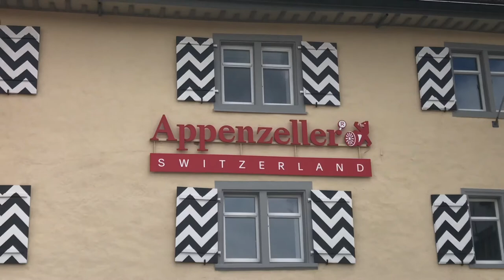Appenzell tour Switzerland 🇨🇭 (TIBETAN SWITZERLAND )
Appenzell is a town in northeastern Switzerland, at the foot of the Alpstein mountains. Trails and cableways connect various summits, including towering Säntis peak. On the steep cliffs of the Ebenalp, the Wildkirchli cave complex houses a 17th-century chapel and hermitage. Nearby is the old Aescher inn, tucked into the side of a sheer cliff. Appenzell’s car-free center features wooden houses with colorful facades.